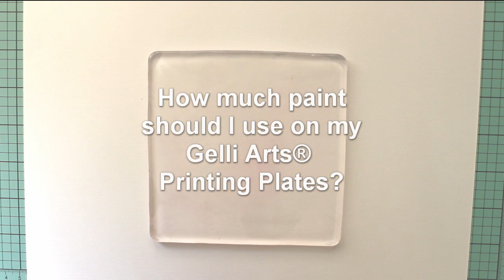How much paint to use on Gelli Arts® Printing Plates?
A fun little video I made for Gelli Arts® on how much paint to use on a plate to get a good clean print! It's always fun to experiment to see how much paint to use to get different effects 😊